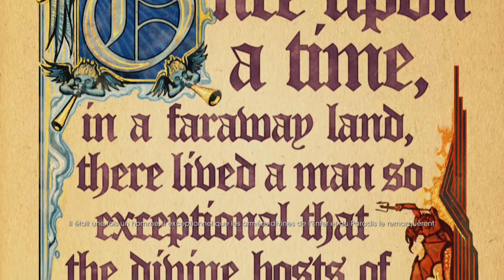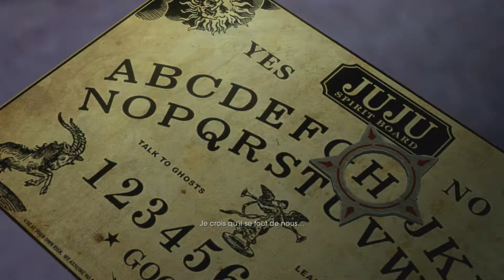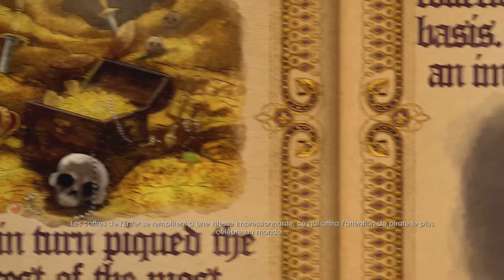Saints Row Gat Out Of Hell EP01